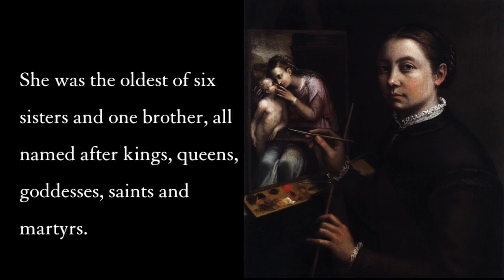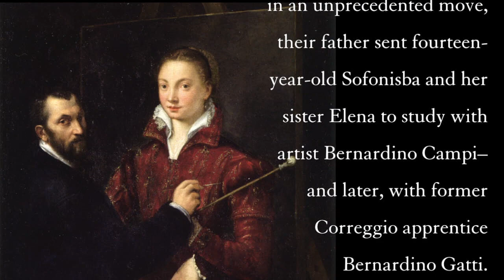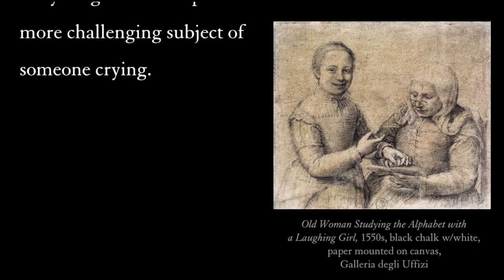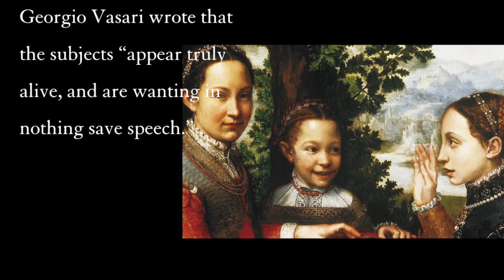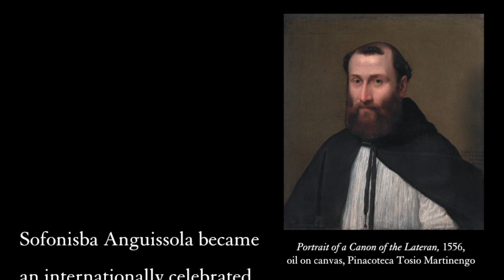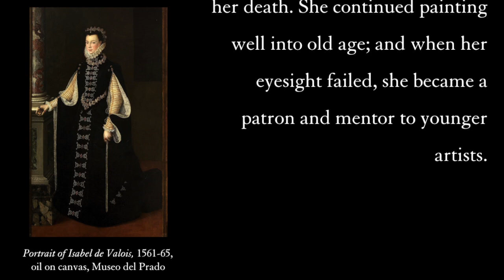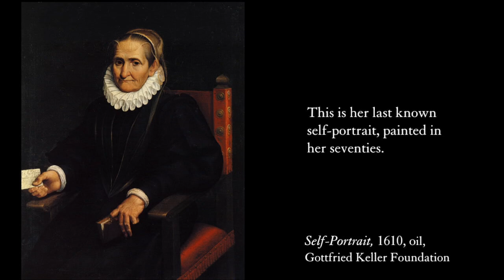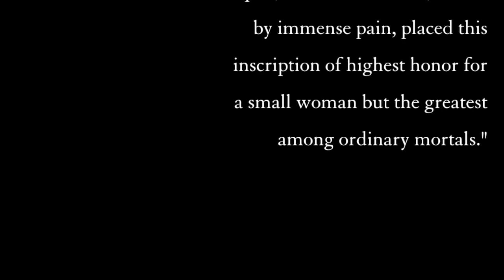SOFONISBA ANGUISSOLA: Renaissance Master :: music "East Side of Heaven" by Joël Dilley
During her lifetime, she was one of the most famous women in the Western world. Her fans included Michelangelo, Pope Pius IV, the Duke of Alba, and King Philip II of Spain, and her work influenced Van Dyck and Caravaggio. Yet, she faded into relative obscurity after her death, her paintings attributed to male artists Alonso Sánchez Coello, Leonardo da Vinci, Titian, and even Greco. Why?

Music is “East Side of Heaven,” by Joël Dilley